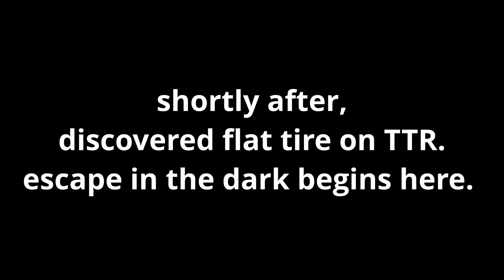Quarantine Riders Day 1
Only the first half of the video is actual riding, the second half is making it home on a flat tire. All pictured are part of the same household.